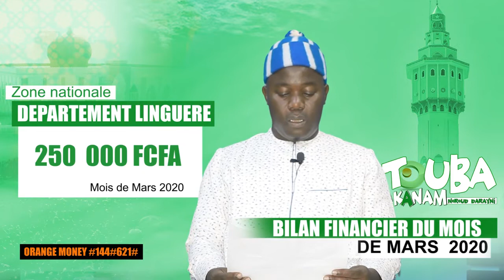Touba Ca Kanam Gestion des fonds Mars 2020